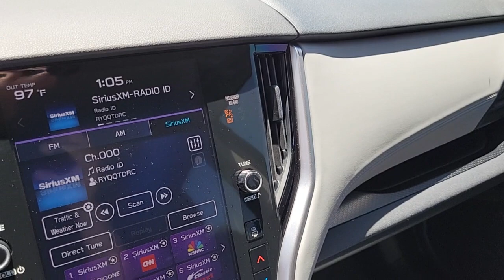2022 Subaru Outback Premium St. George, Washington City, Santa Clara, Mesquite, Hurricane UT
Pre-Owned 2022 Subaru Outback Premium available at Findlay Subaru St George located in 1453 Sunland Dr, St George, UT, 84790. Servicing the St. George, Washington City, Santa Clara, Mesquite, Hurricane area.

Can you see yourself in the  2022  Subaru Outback.  Have a look at this remarkably capable and practical Subaru Outback, the compact SUV with an adventurous spirit. Elevated road clearance, all-wheel-drive, and impressive towing capacity help you make the most of every excursion. The following are some of this vehicles highlighted options: Apple Carplay®/Android Auto®, Keyless Entry, Heated Mirrors, Satellite Radio, Fog Lamps, Back-Up Camera, Steering Wheel Audio Controls, Electronic Stability Control, Aluminum Wheels, Dual Zone A/C. Feel ready for whatever the road has in store in this rugged Outback. Treat yourself to a test drive today. Our staff will toss you the keys and give you an outstanding customer experience.